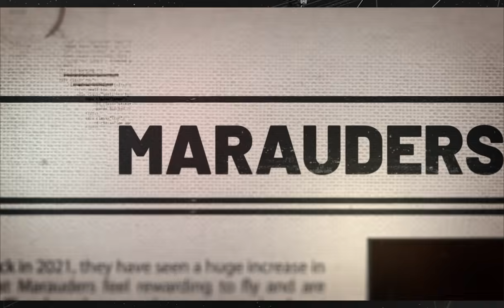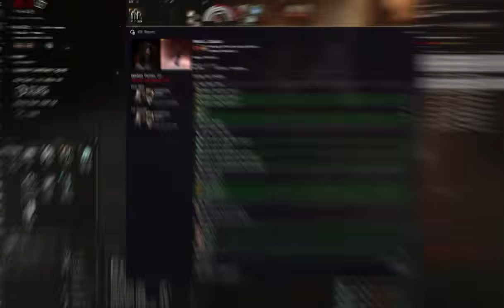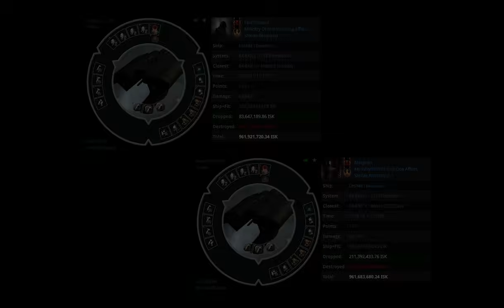SOLO PVP / KRONOS / EVE ONLINE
Hey everyone! Missed me? Sorry for long delay, uploading speed from New Eden are crazy slow...

Enjoy new episode!
Love you